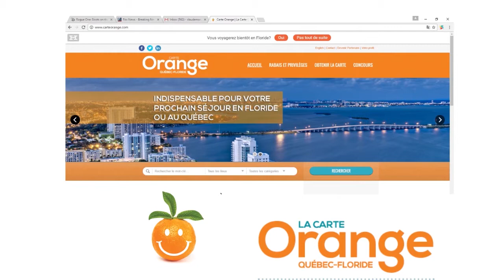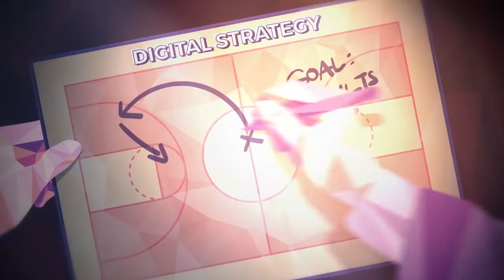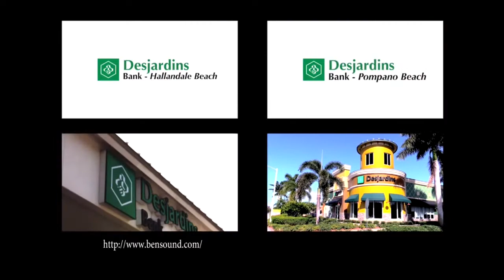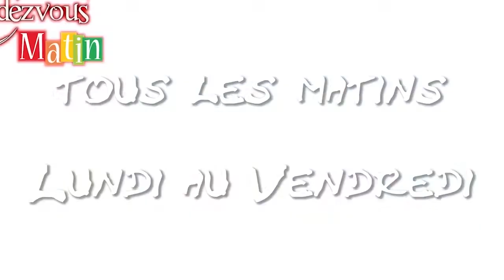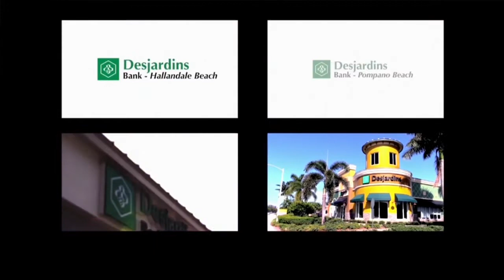Floride.Tv RVM #63 David Azar / Bertille Bellon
Comment développer le trafic, la visibilité ou les ventes sur le site Internet de son entreprise  ? Éléments de réponse avec David Azar qui a fondé une entreprise digitale 360 à Miami.

En seconde partie, Rendez-Vous Matin s'intéresse à un modèle de tourisme alternatif, proche de la nature et des animaux, avec Bertille Belon qui développe son projet dans le Sud de la Floride.